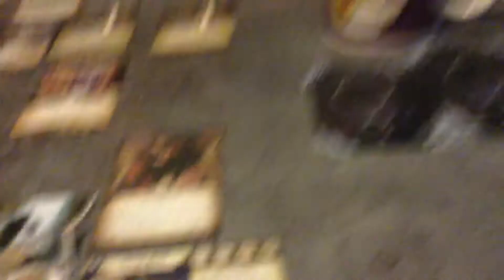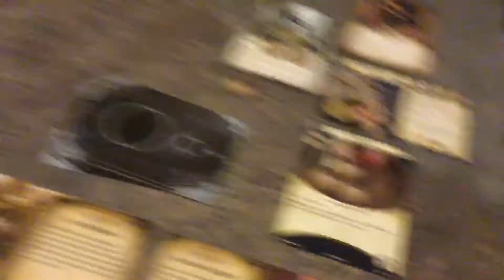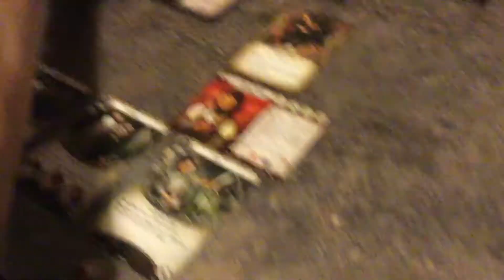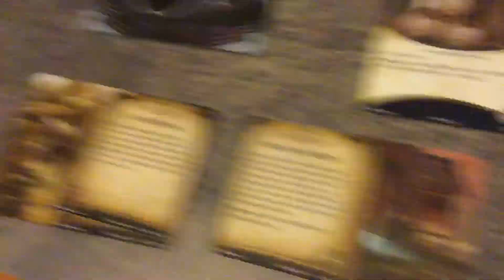Spacezone S3 EP6 “Overdrive” - (7/13) ‘Hunt For The Elite’ (Episode 36)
The Hunt go find the missing Elite monsters begins… and is the game the ghoul we’ll face next?!